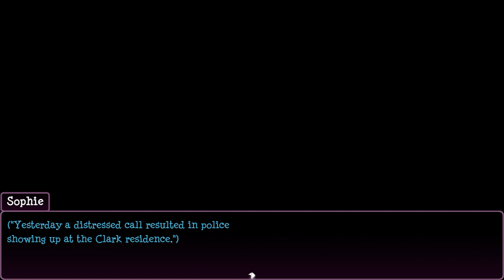this VISUAL NOVEL turned DARK quick | The Murder Of Jennifer Clark part 2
A group of friends decide to explore an abandoned mansion on halloween, but their overnight stay takes a turn for the worse when they meet the raven.

game: The Murder Of Jennifer Clark

Sophie and her friend group decide to explore an abandoned mansion for Halloween. However, it goes horribly wrong when a masked figure traps them there and forces them to solve the murder of a previous resident named Jennifer Clark. Complete puzzles, watch memories of the past and solve this forgotten mystery.

Timestamps
00:00 At the dorm
07:20 A strange dream
17:04 Visitors
22:10 The mansion
28:26 The voice